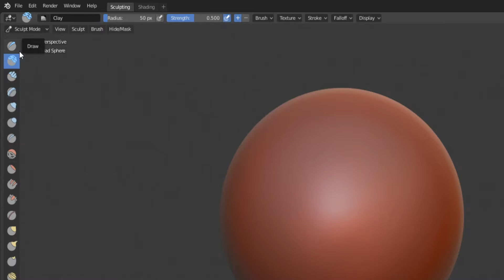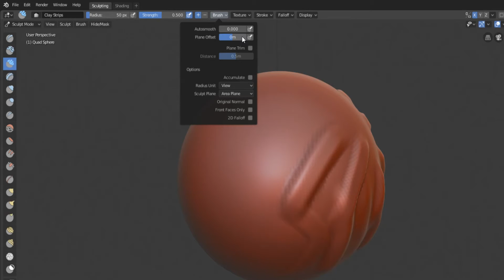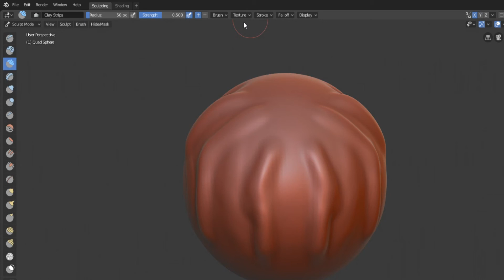How to use the Clay and Clay Strips Brushes [Blender 2.8]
This video gives an introduction to the clay and clay strips brushes. It is the third video in the Blender 2.8 Digital Sculpting Basics course.

Need a sculpting tablet? Here's a great tablet for beginners